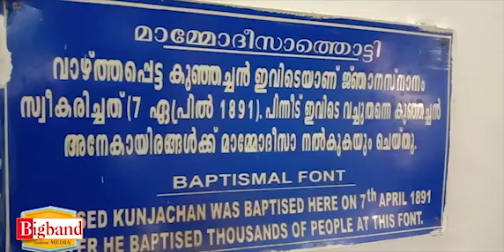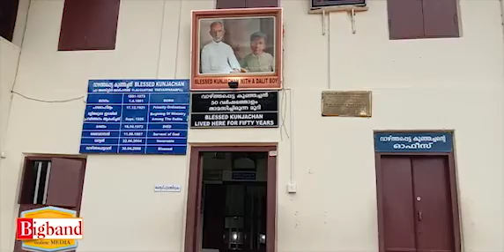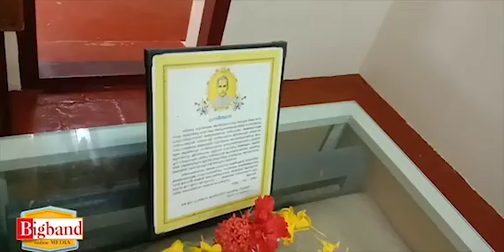St Augustine church RAMPURAM PALA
Blessed KUNJACHN